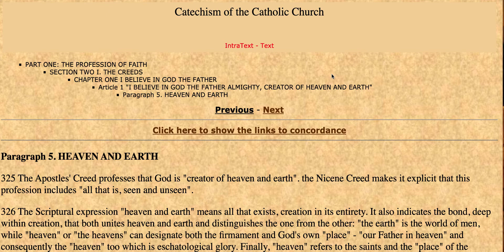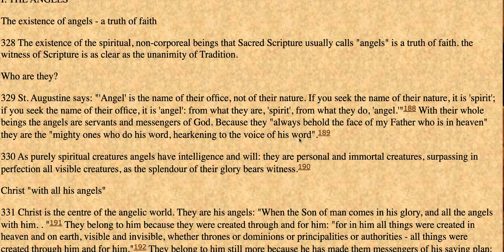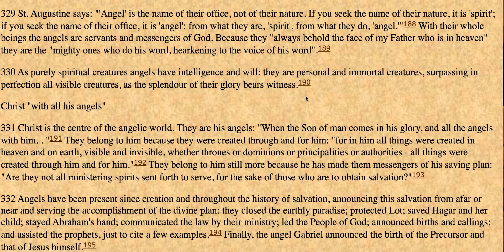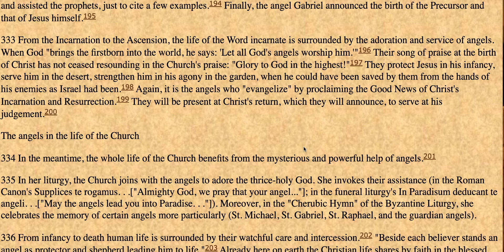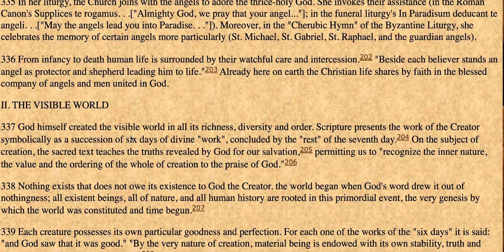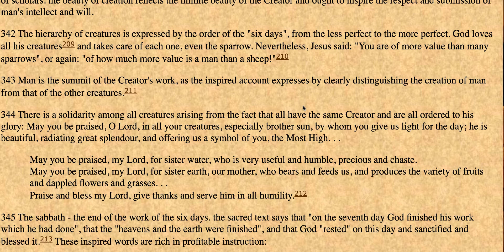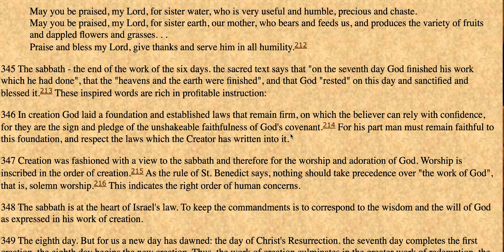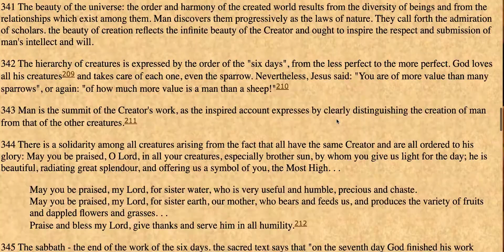Catechism of Catholic Church - Heaven & Earth (Pt 1 - Sec 2 - Ch 1 - Paragraph 5 (Pg 95-101)